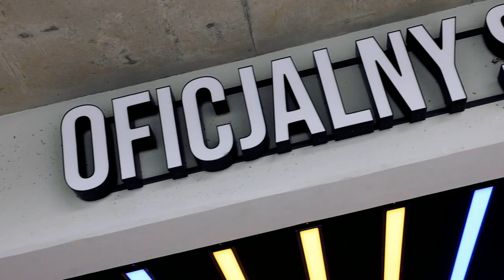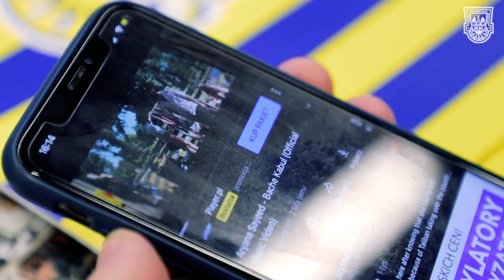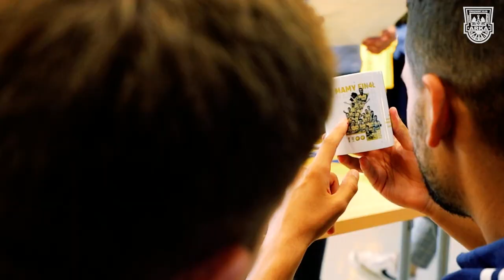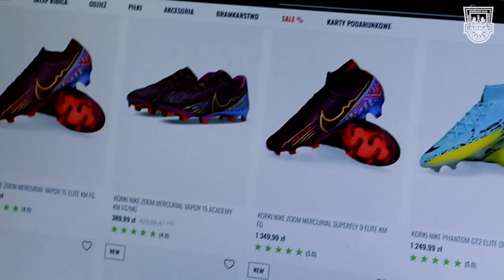ŻÓŁTO-NIEBIESKI VLOG #7. TŁUMY W SKLEPIE, CZUBI-SIATKARZ, ZAKOCHANY OMRAN?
🎥 W środowe popołudnie Oficjalny Sklep Arki Gdynia odwiedził duet wyborowych strzelców. Z Karolem Czubakiem i Omranem Haydarym spotkali się fani i fanki żółto-niebieskich, a powiedzieć, że było bardzo sympatycznie, to nic nie powiedzieć. Zresztą sami zobaczcie...  🟡🔵

➡ arka.gdynia.pl

Dziękujemy! ArkaRazem 🇸🇪